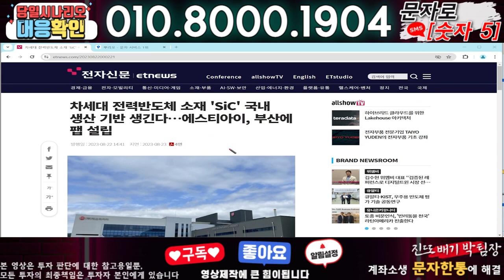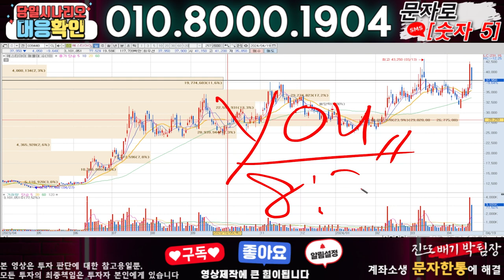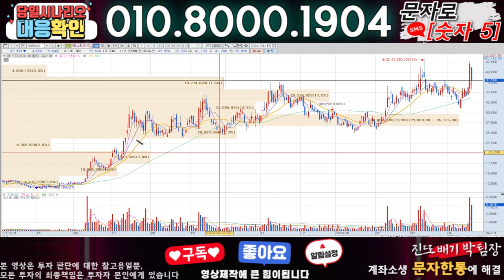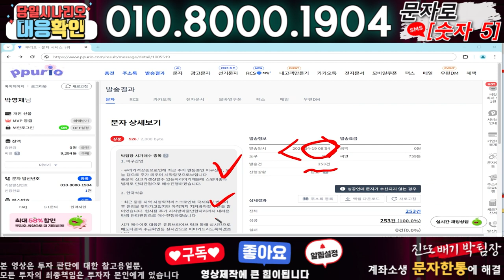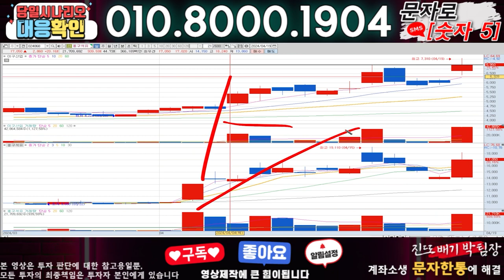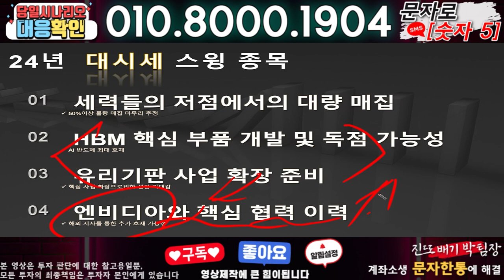에스티아이 ) 3분전 기습속보-공식입장발표!! 무슨일인가?